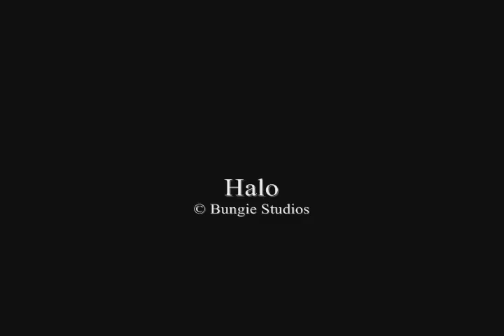Thermopylae Episode 11 PG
Must I fill this box out?